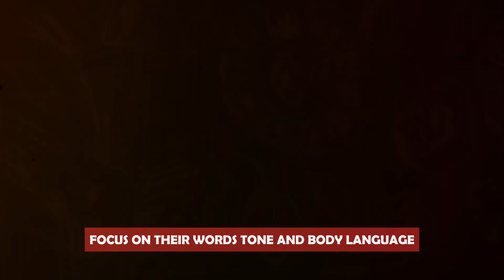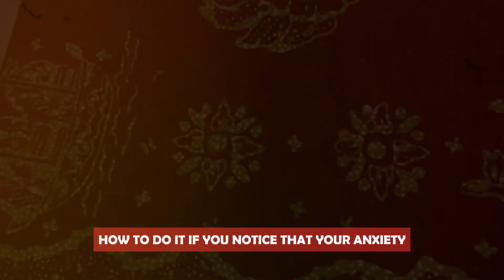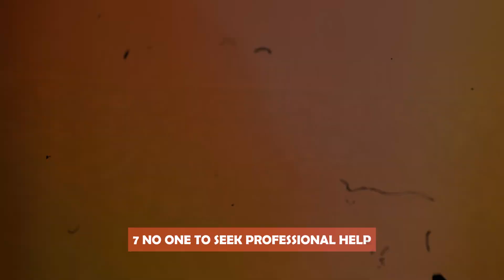Navigating Anxiety in Relationships: Communication Strategies for a Stronger Connection | GAD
"Anxiety can create challenges in any relationship, but with the right communication strategies, you can overcome them and build a stronger connection with your partner. In this video, we explore practical tips for managing anxiety in relationships, from mindful communication to setting healthy boundaries.  -257